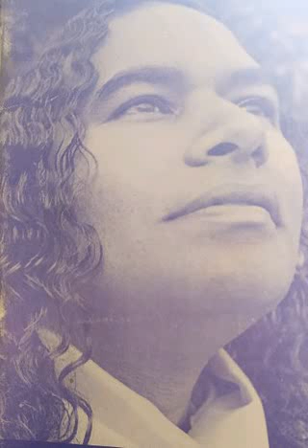HinduRashtra ki 2nd Awadharana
Startling Revelation